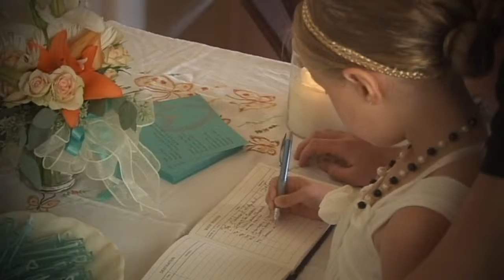Dawn & Collin -- 09/05/2009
Dawn and Collin were married in Tillamook, OR, on September 5th of last year.  Their reception was gorgeous, located near the coastline (unfortunately it wasn't an especially pleasant day outdoors!), and everyone had a fantastic time eating and dancing the night away!